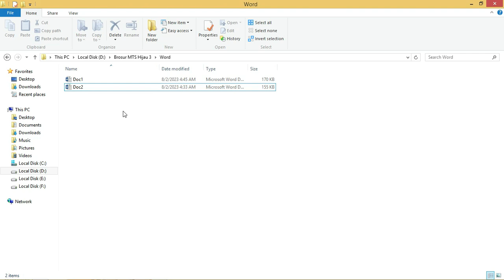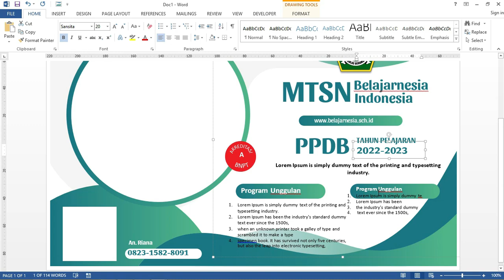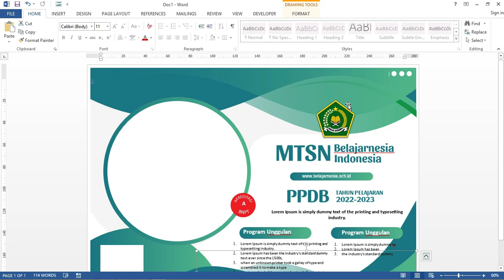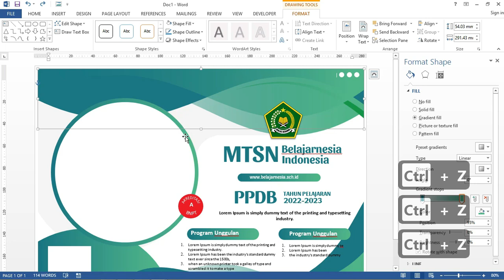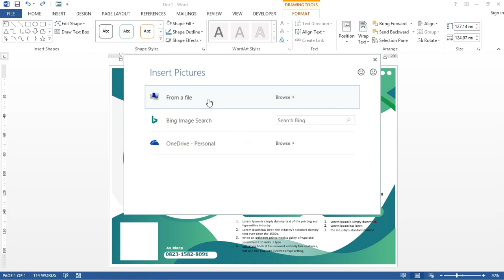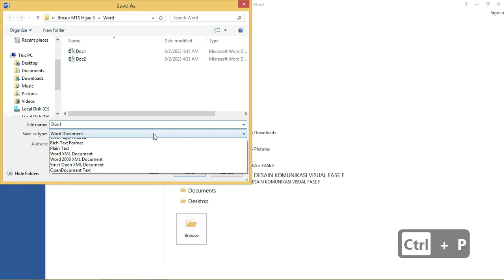Bagi2 File: Download Brosur PPDB MTS Microsoft Word 100% Free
Dalam video ini, Anda akan belajar cara mengunduh template brosur untuk sekolah menengah menggunakan format Microsoft Word. Tutorial ini sangat cocok untuk administrator sekolah, guru, atau siapapun yang terlibat dalam pembuatan brosur untuk institusi pendidikan.

Ikuti langkah demi langkah saat kami memandu Anda melalui proses pengunduhan dan penyesuaian templat brosur agar sesuai dengan kebutuhan sekolah Anda. Apakah Anda baru mengenal Word atau hanya ingin merampingkan proses pembuatan brosur Anda, video ini akan memberi Anda alat dan pengetahuan yang diperlukan untuk membuat brosur yang terlihat profesional untuk sekolah menengah Anda.